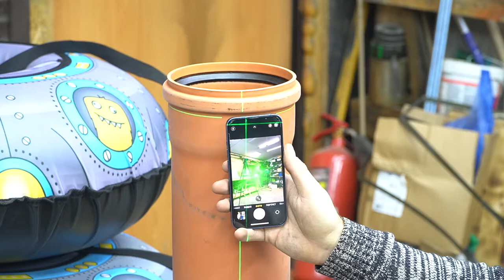Amazing Tricks to Take You to Another Level of Work Tips and Tricks